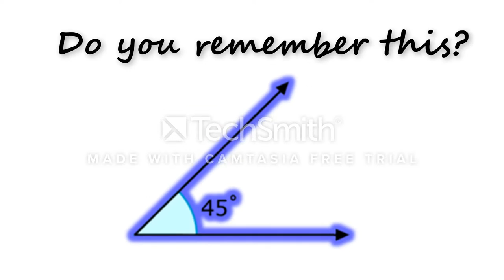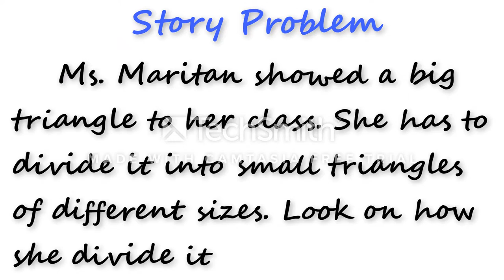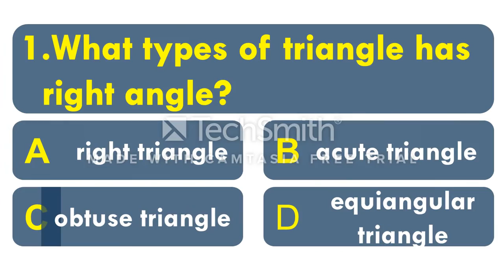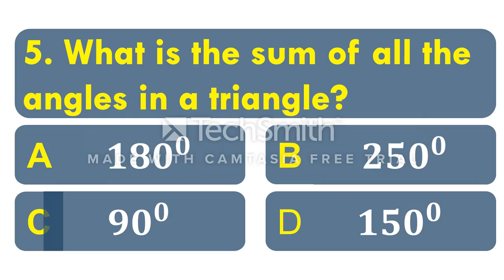TRIANGLES ACCORDING TO ANGLES